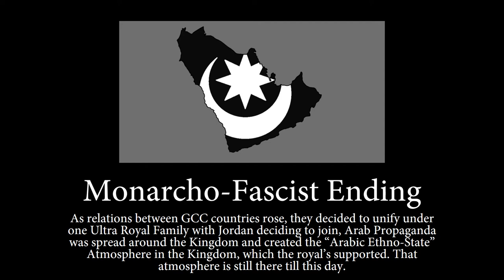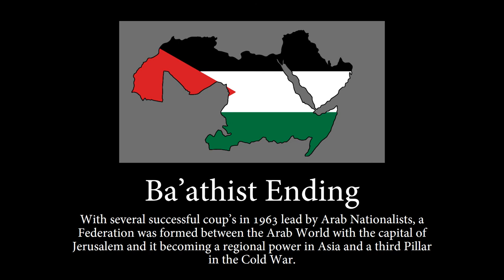Saudi Arabia: All Endings